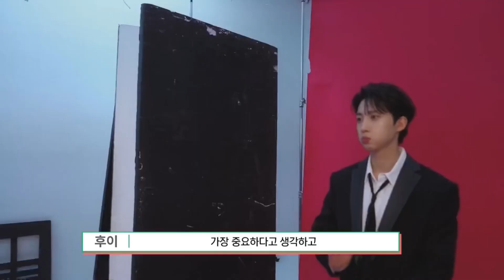soft hui clips for editing